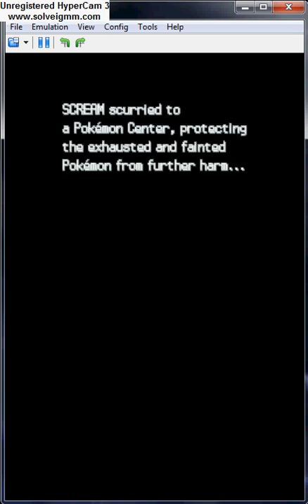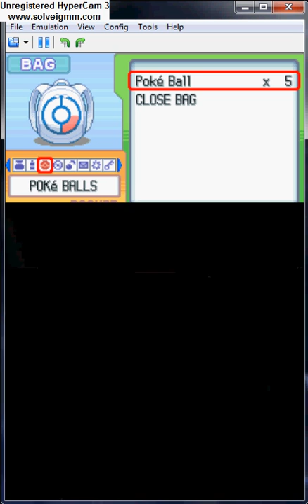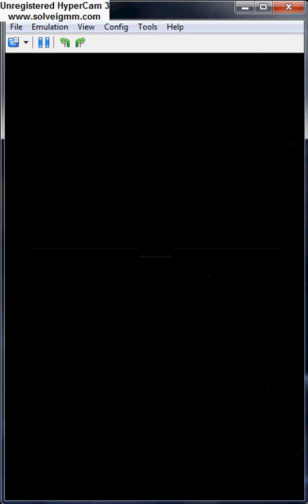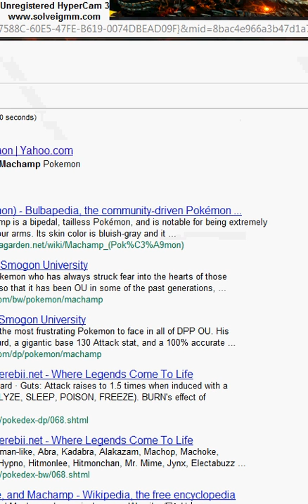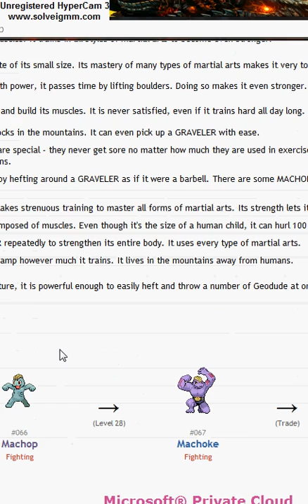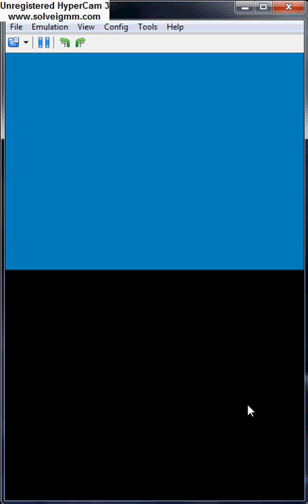Pokemon Adventure: Platinum Part 7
Me just having fun playing Pokemon Platinum with my friend